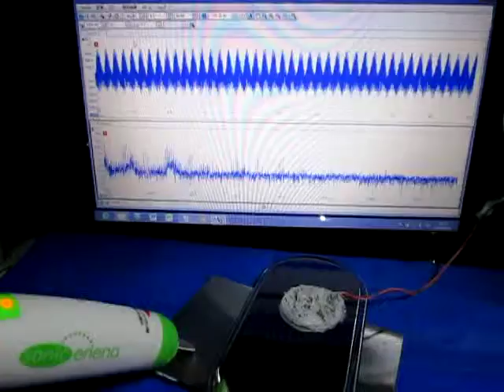超音波のダイナミック制御（音圧データ）